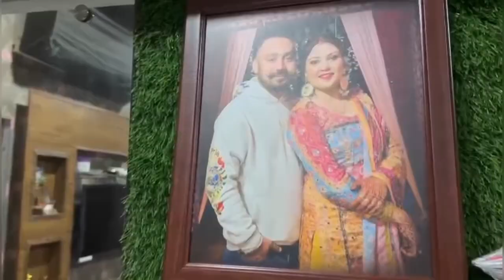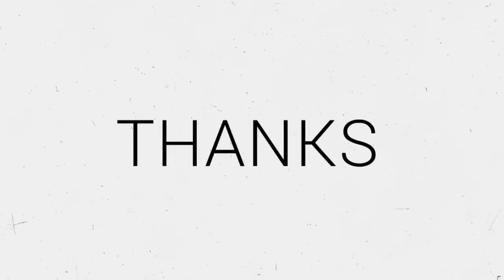Mahindra Thar ਰੰਗ ਦੱਸੋ ਕਿਵੇ ਲੱਗਿਆ 😝।@mrandmrsgill21